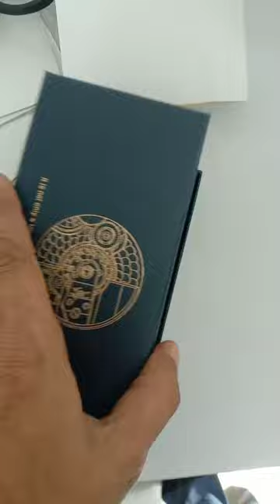2022 New LIGE Men Watches Top Brand Luxury Hollow Square Sport Watch For Men Fashion Silicone Strap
products link👉👉👉👉👉👉

2022 New LIGE Men Watches Top Brand Luxury Hollow Square Sport Watch For Men Fashion Silicone Strap Waterproof Quartz WristWatch